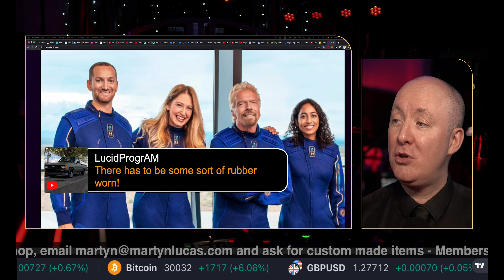VIRGIN GALACTIC - WHY THE BOOTS BETH? SPCE Stock - Martyn Lucas Investor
VIRGIN GALACTIC - WHY THE BOOTS BETH? Spce Stock

Virgin Galactic Holdings, Inc. is an aerospace and space travel company, which engages in the manufacture of advanced air and space vehicles, and the provision of spaceflight services for private individuals and researchers. It designs spaceships which can fly anyone to space safely without the need for expertise or exhaustive, time-consuming training. The company was founded on May 5, 2017 and is headquartered in Tustin, CA. The listed name for SPCE is Virgin Galactic Holdings, Inc.